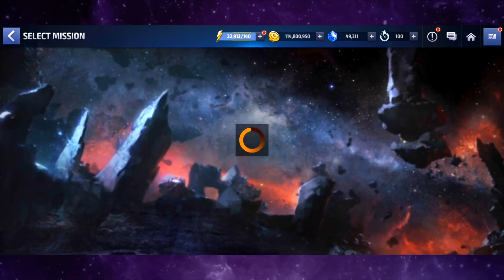OVER 100 FREE PREMIUM BIOS & X GENES DAILY ??!! INSANE LUCK NEEDED !! Warriors of the Sky | MFF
This video is a part of the MARVEL Future Fight Star Agent program, and was created with the support of Netmarble, however all thoughts and opinions shared in this video are mine and mine alone.